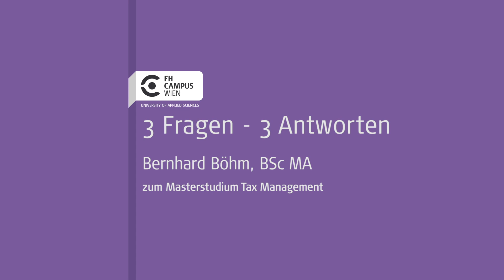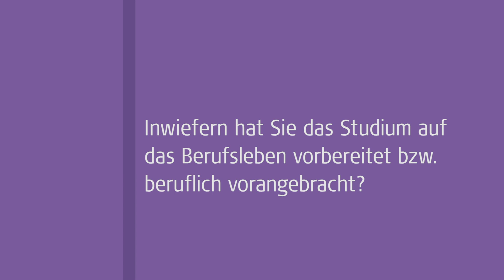Masterstudium Tax Management: 3 Fragen - 3 Antworten, FH Campus Wien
Bernhard Böhm ist Vor-Ort-Prüfer in der Banken- und Versicherungsaufsicht der Österreichischen Finanzmarktaufsicht (FMA) im In- und Ausland. Schwerpunkte seiner Tätigkeit sind die Themenbereiche IT-Systeme und IT-Prozesse sowie Digitalisierung. Wie hat ihn das Studium auf seinen Beruf vorbereitet? Und warum hat er sich für die FH Campus Wien entschieden? Das erzählt er uns im Video.